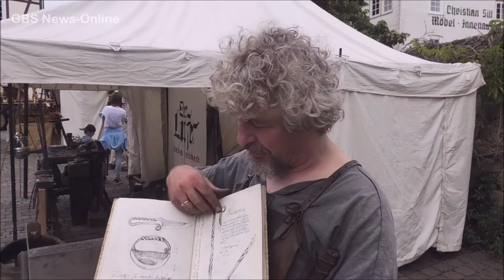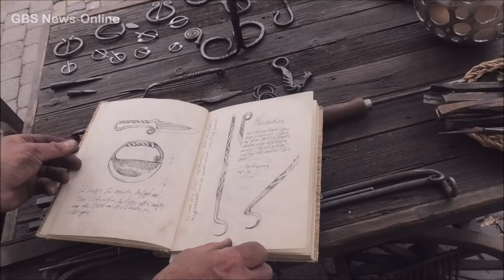Mittelaltermarkt Lauterbach 2021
Zum dritten Mal fand am vergangenen Wochenende in Lauterbach der Mittelaltermarkt zwischen dem „Alter Esel“, „Hohhausgarten“ mit der Verbindungsstraße „Hinter dem Spittel“ statt.